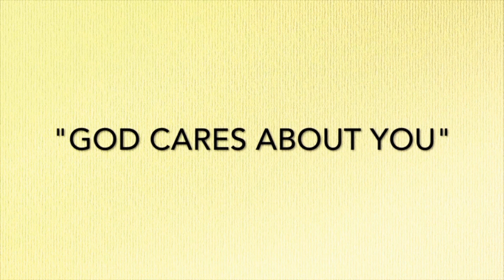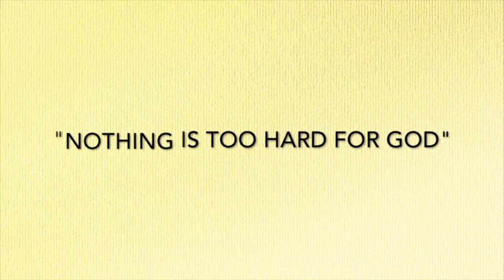Miracle Meeting! Testimonies People Hearing The Voice of God; Ministry Training; Healed; Delivered!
God is so good and so kind to us.  Please watch the testimonies of what God did in the last Bible Study.  The only words to describe what happened is "GOD."  Jesus is the same yesterday, today and tomorrow.  Jesus paid the price for His people to be made whole.

It is God's great desire to communicate with His people and He did: personally and with miracles, signs and wonders.  This is normal!  Share the Good News!  If you know anyone needing a touch from the Lord - He is here for us!  We are the army of the Living God and we should be in one accord.   Let's use social media to harvest the lost.

We stand in faith applying the finished work of Jesus.  Please read the testimonies of others on the website.

Jesus is ALIVE and there is power in His Name.  The Holy Spirit not only heals and delivers but ministers to His people filling every void with Himself.  All Glory Belongs To God!!

"There has not failed one word of all His good promise" (1 Kings 8:56).

Pegge's Healing Testimony is now available in bookstores and on Amazon. There is also a link on the

If you are interested in having Pegge come for a miracle, healing or deliverance meeting at your church, venue, or via zoom, please and fill out your contact information and request and we will contact you.

Zoom is available for personal online ministry.